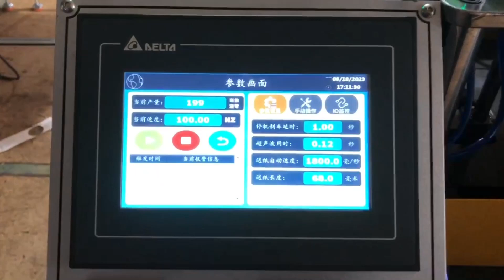Paper cup making machine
wechat: wenzaizai751220